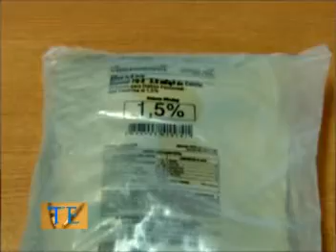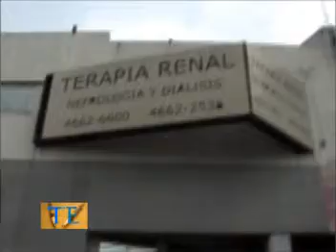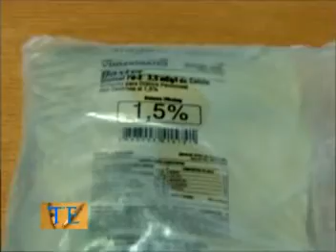Talento Empresario: 02 Servicio Terapia Renal Hurlingham (11-07-2013)